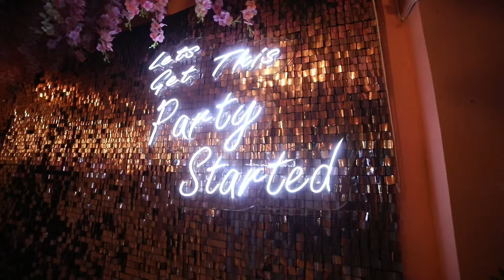First birthday of Anjani